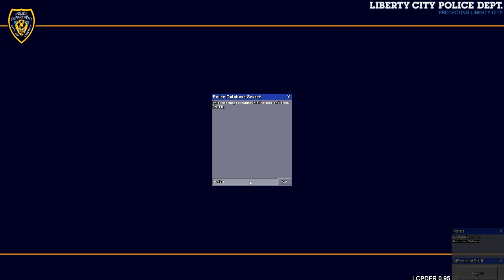GTA IV LCPD First Response Mod Part 1 - Drunkards and Grand Theft Auto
and a freaky hilarious bug xD OH WOW